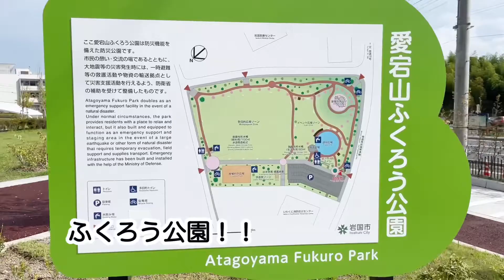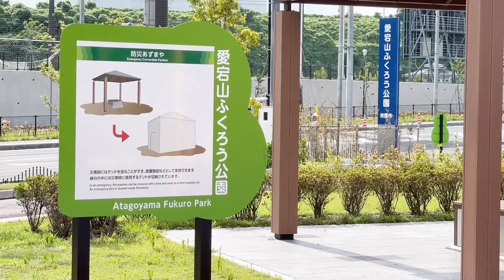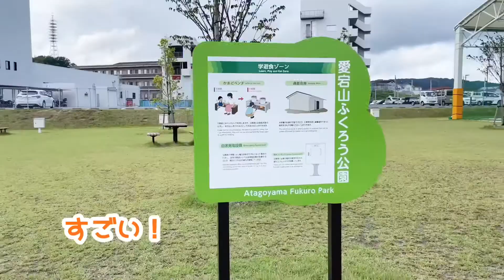【旅行3日目のつづき】in山口県 土井ヶ浜海水浴場、一ノ俣温泉グランドホテル、ふくろう公園など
毎年恒例、夏の旅行3泊4日の旅の3泊目と最終日！
去年も行った土井ヶ浜海水浴場やナニコレ珍百景に出ていた一ノ俣温泉グランドホテルに泊まったり、最後まで満喫した夏休みでした！